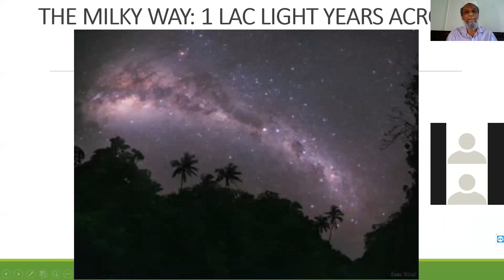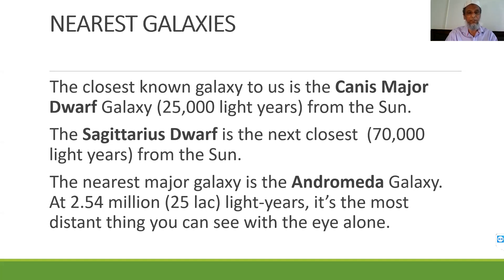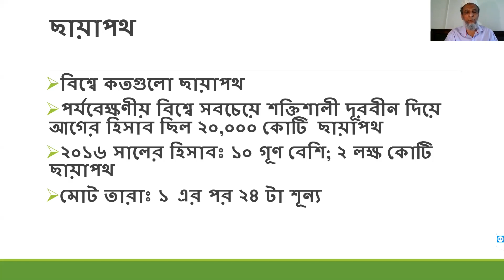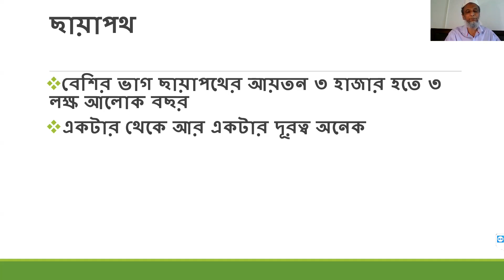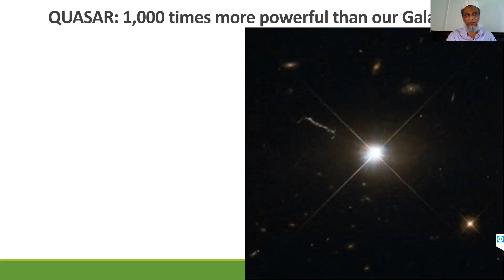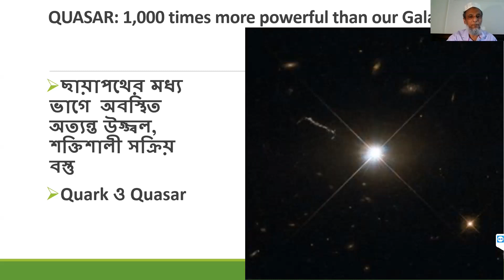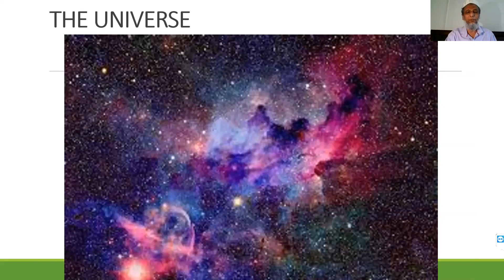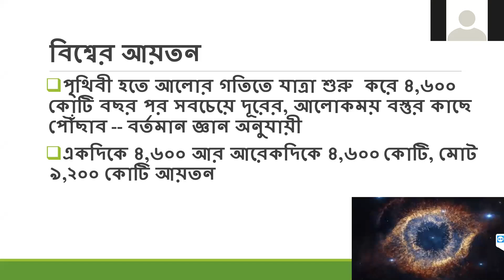Prayer Meeting:Almighty's Creation--3: June 11, 2020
File 17--THE UNIVERSE--PICTURES.pptx